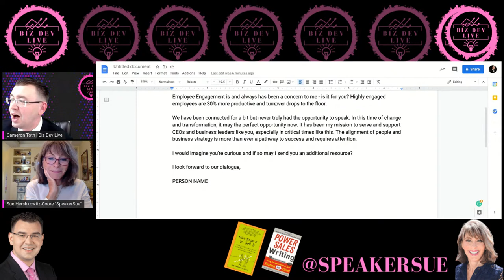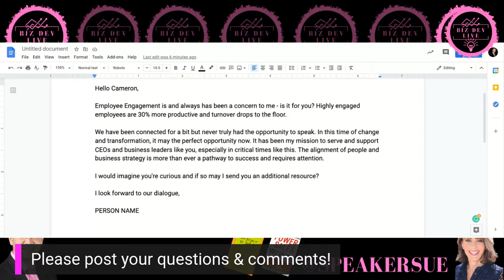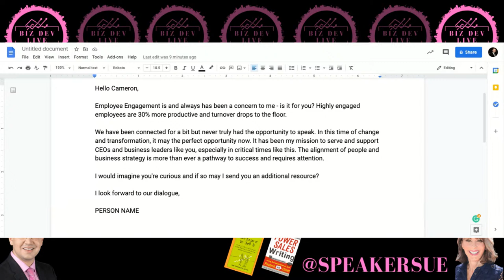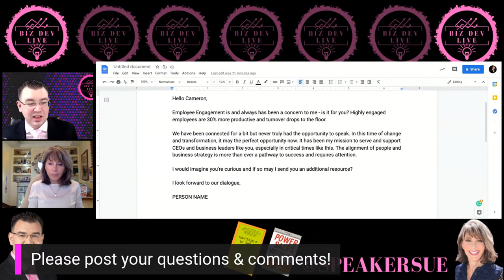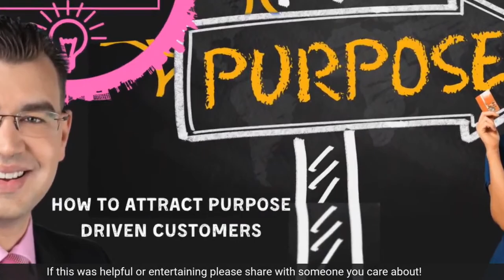How to Say It to Sell It! - Speaker Sue Interview | Biz Dev Live Episode 152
Sue Hershkowitz-Coore (SpeakerSue) is the founder and CEO of High Impact Presentations, an international consultancy providing customized training solutions that result in measurable improvements in sales performance, productivity, and talent retention. It’s difficult to name a country Sue hasn’t presented in - and “I really really miss the travel” she says. And though Sue lives in Scottsdale, AZ, with her 6 million+ miles on American airlines, her second home was 2B!

She has written the book – literally two! – on sales and communication skills. Power Sales Writing (McGraw Hill), in its second printing has been translated into multiple languages and used globally as a “bible” for email persuasion and business communication success. And, How to Say it To Sell It! (Penguin/Random House), is part of a multi-million dollar award-winning “How to Say It” series and was rated as a “Best Book” by Amazon.com.

Sue lives with her husband, Bill, and is a proud grandmother - but don’t get her started, she suggests.

Sue’s energy is contagious so get ready for a great interview!

Say It to Sell It - Sue Hershkowitz-Coore Interview | Biz Dev Live Episode 152

BIZ DEV LIVE THEME SONG
MUSIC
Produced by: Epik The Dawn
Link to copy of the license agreement is attached.